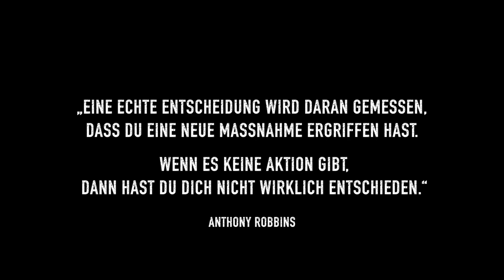Sucht überwinden #1 - So fresh & so clean - Die Entscheidung